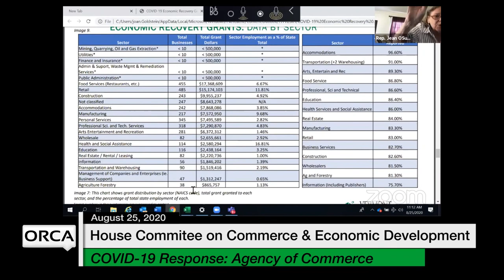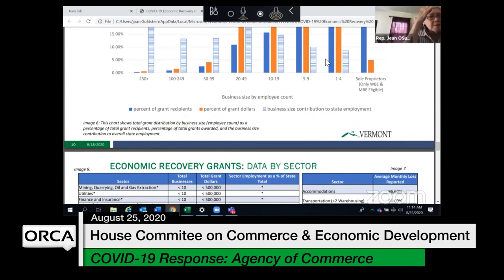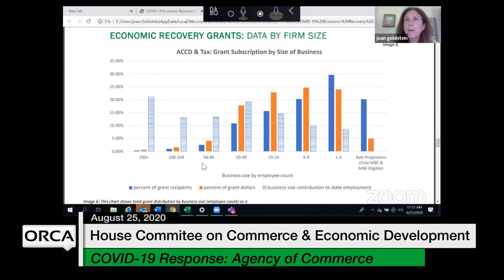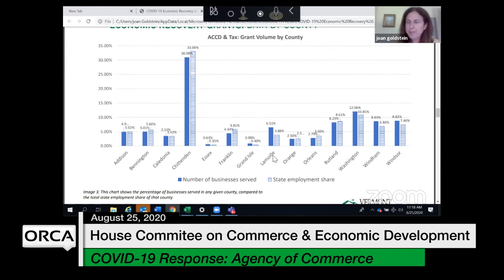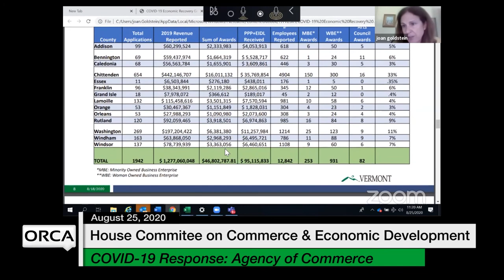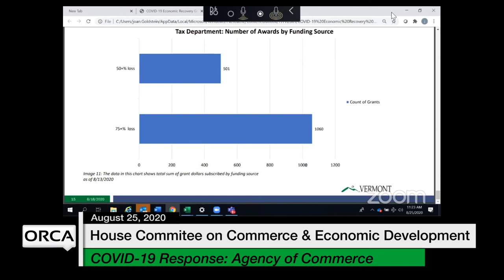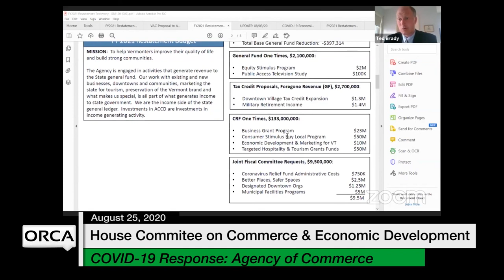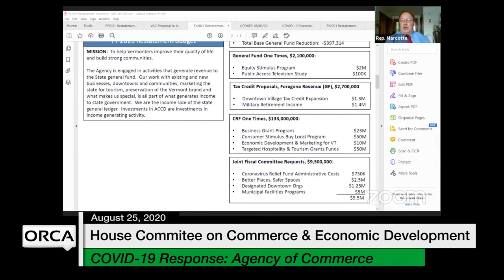Vermont State House - COVID-19 Response: Agency of Commerce and Community Development 8/25/2020